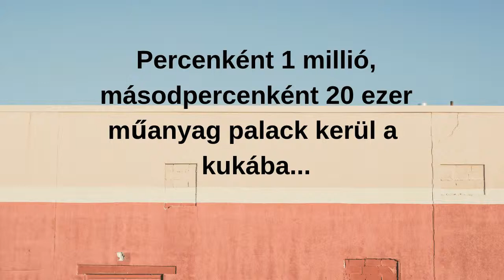Palackozott víz? Köszönöm, nem!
Palackozott víz helyett válaszd a csapvizet saját palackban. Kevesebb műanyag hulladék, kevesebb energia.

A videó az Agrárminisztérium PTKF/78/13/2018 jelü pályázat támogatásával valósult meg